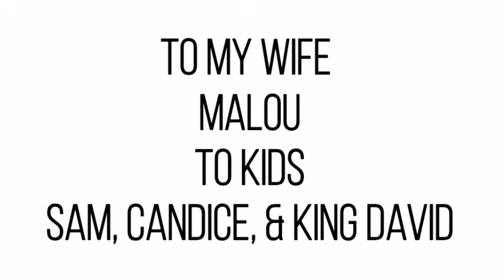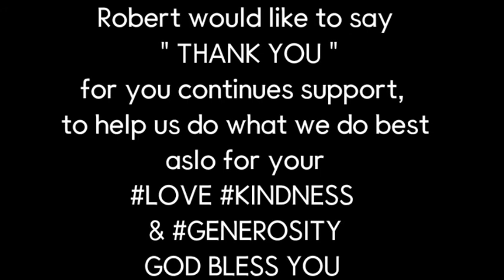ROBERT ( COVER of HAVE I TOLD YOU LATELY THAT I LOVE YOU )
a song sang by one of the best...i love this song... and peaking of LOVE, when was the last time you said "I LOVE YOU " ? to a FRIEND, BROTHER, HUSBAND, WIFE, OR EVEN SOME ONE YOU WORK with...